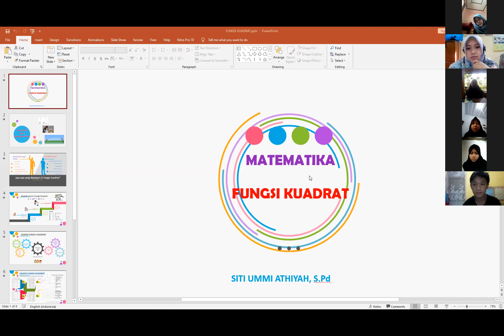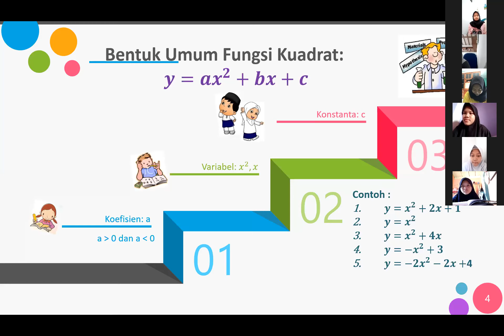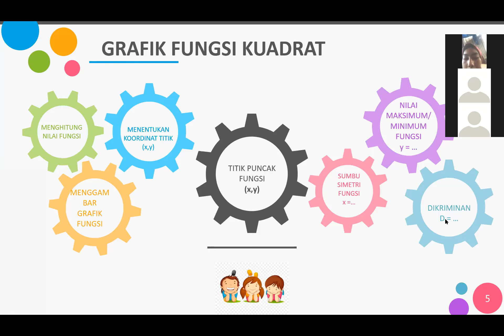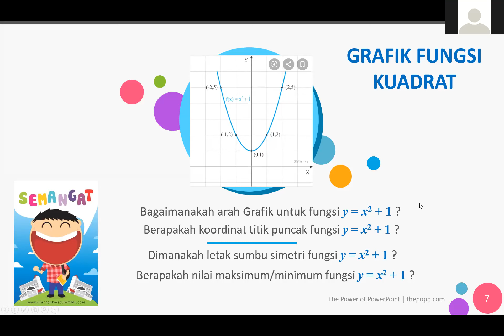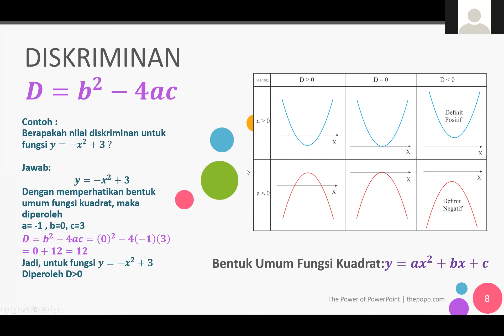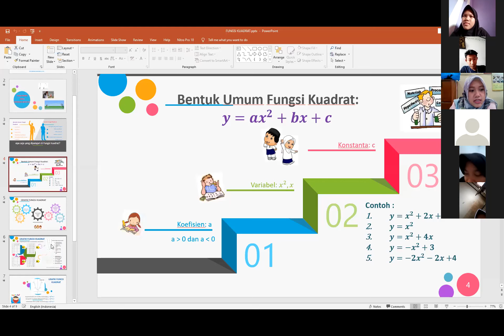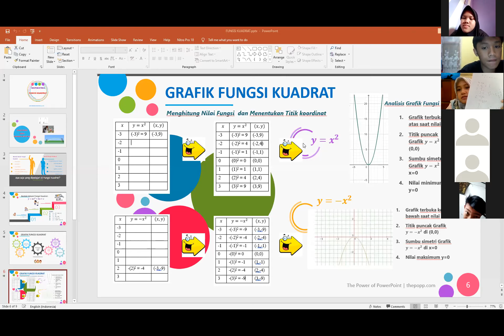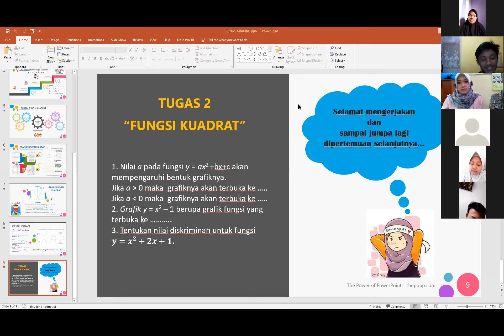PJJ Zoom Meeting Fungsi Kuadrat Matematika Kelas 9 SITI UMMI ATHIYAH, S.Pd., Gr. SMP YAS BANDUNG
Pembelajaran Jarak Jauh via Zoom Meeting
Mata Pelajaran Matematika
kelas 9
Materi : Fungsi Kuadrat Matematika

Oleh SITI UMMI ATHIYAH, S.Pd., Gr.

SMP Yayasan Atikan Sunda Bandung